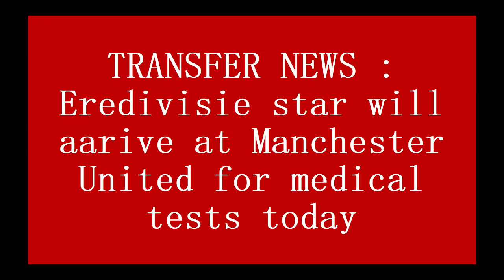MEDICAL EXAMINATION : Eredivisie star will fly to England for medical tests at Man United